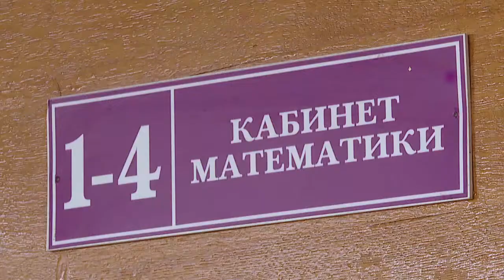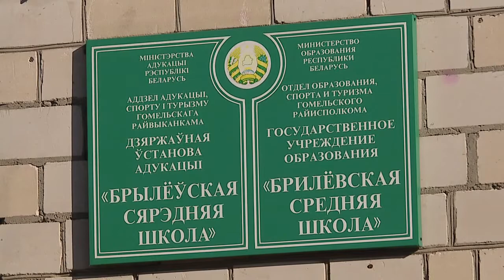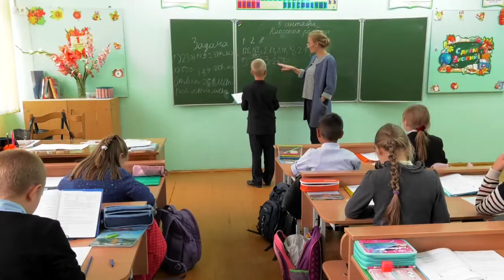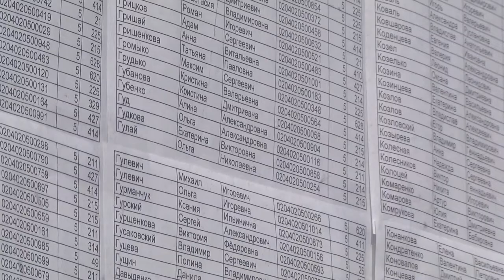Вступительная гонка 2019